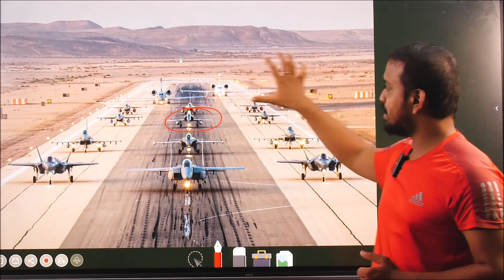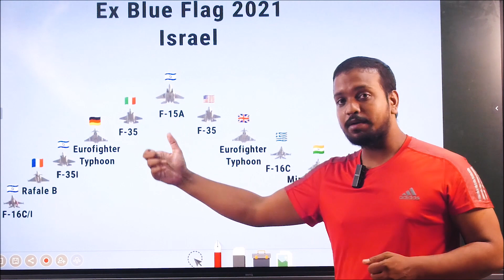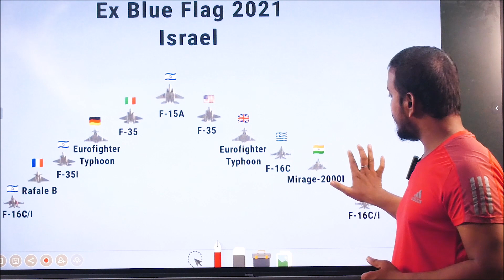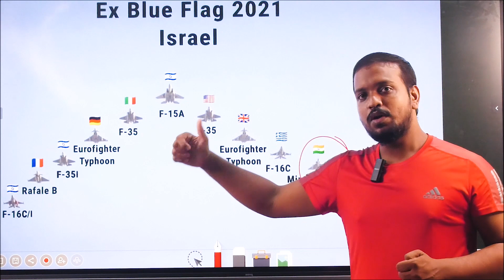Why India Not Send Sukhoi 30 Mki & Tejas Jet To Face F 15, Rafale, Eurofighter & F 35 Jet In Israel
4th and 5th generation aircraft from Israel, France, Germany, Greece, India, Italy, UK and US are taking part in Blue Flag 2021. Here’s everything you need to know.
The 2-week exercise currently underway and ending on Thursday Oct. 28, 2021, marks several “firsts”: it’s the first time a British fighter squadron deploys to Israel since the establishment of the country; it’s the first time an Indian “Mirage” fighter squadron deploys to Israel as well as the the first time a French “Rafale” fighter squadron deploys to Israel.
In terms of participating types, “Blue Flag 2021” sees the return to Ovda of the Italian Air Force F-35A and G.550 CAEW (Conformal Airborne Early Warning), that took part in the latest iteration of the drills in 2019. The Indian Air Force has deployed the Mirage 2000I.
The German Air Force has deployed six Eurofighters, including the one dubbed “Eagle Star”, a special colored jet sporting the Israeli and German flags that took part in a joint honorary flyover in Israeli skies: Maj. Gen. Amikam Norkin, commander of the Israeli Air Force, led the flyover in a F-15 “Baz” with Lieutenant General Ingo Gerhartz, Commander of the German Air Force, piloting the “Eagle Star” Eurofighter.